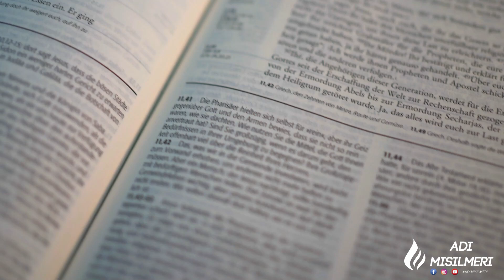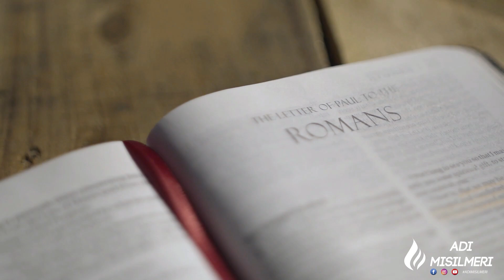Cercare Dio - Massimo Zangari || ADI Misilmeri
Tratto da una predicazione del pastore Massimo Zangari ||

Se in qualche modo Dio ti ha parlato attraverso questo video e senti il bisogno, puoi trovare i nostri contatti al seguente link: ➡️